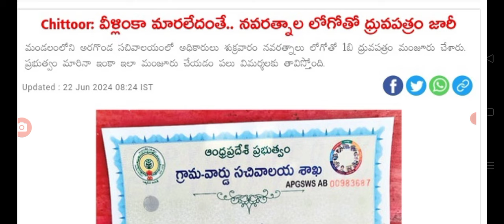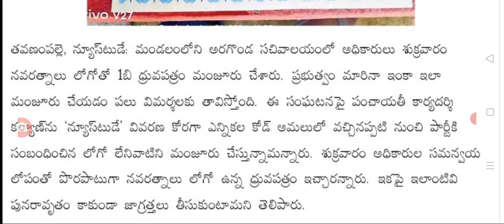ఏపీలో ఉద్యోగులకు చెడ్డ పేరు తీసుకొస్తున్న కొంతమంది వ్యవహారం bad news for employees in AP.